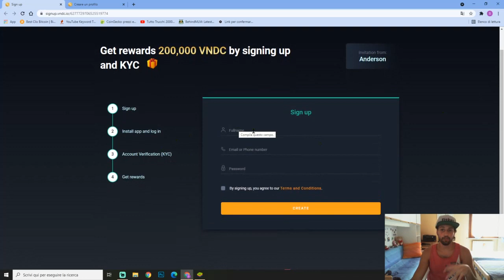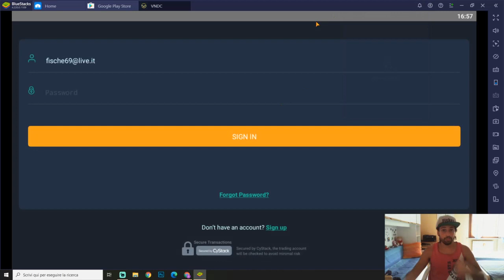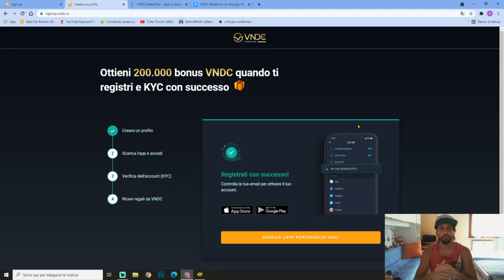💸8€ GRATIS DA VNDC WALLET Come FARE SOLDI CRYPTO ONLINE💰 AIRDROP 100% FREE !